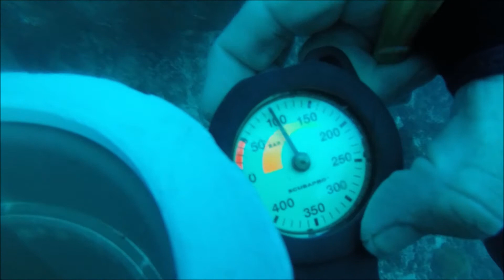Hunting Lionfish Aruba at Boca Mahos(full zookeeper!)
I spend my spare time hunting LionFish. Lionfish is an invasive specie to our side of the world. So what is the problem?
1. LIONFISH ARE POTENTIALLY THE FASTEST BREEDERS IN THE WESTERN ATLANTIC BASIN.
2. LIONFISH  DO NOT HAVE NATURAL PREDATORS(EXCEPT ME :-))
3. SMALL NATIVE FISH/CRITTERS DO NOT RECOGNIZE LIONFISH AS DANGEROUS.
4. INVASIVE LIONFISH EAT EVERYTHING THAT THEY CAN FIT INTO THEIR MOUTHS AND THAT THEIR STOMACHS CAN HANDLE.
5. LIONFISH CAN LIVE IN A HUGE RANGE OF WATER QUALITY, SALINITY, TEMPERATURE AND DEPTH WITH RELATIVELY NO STRESS.